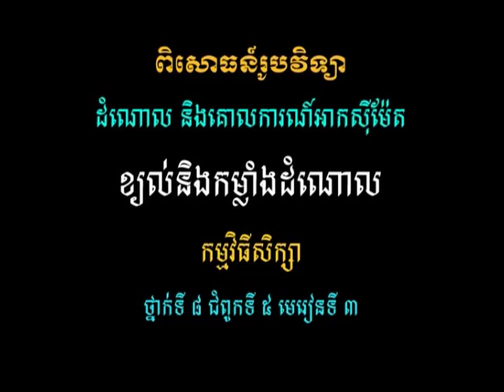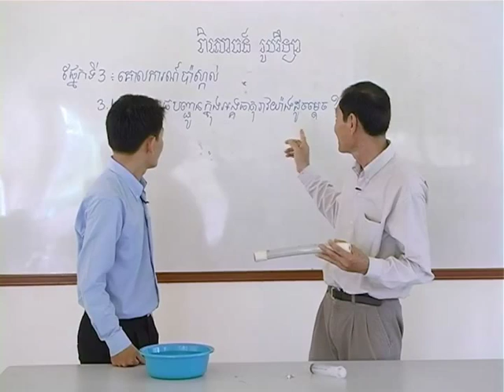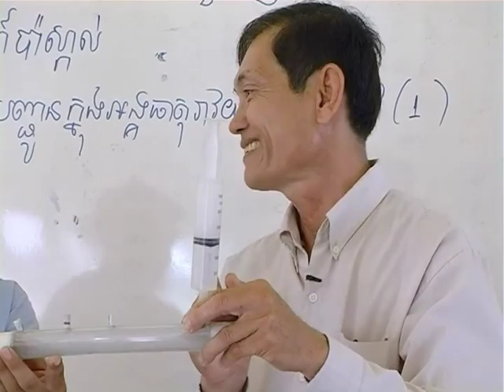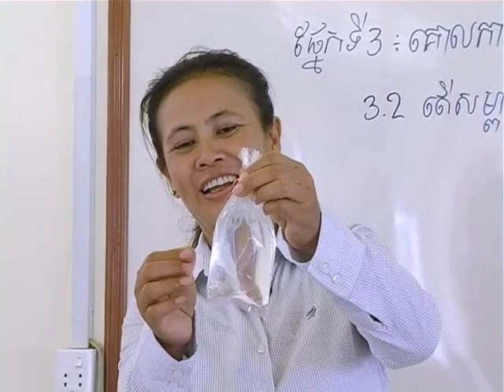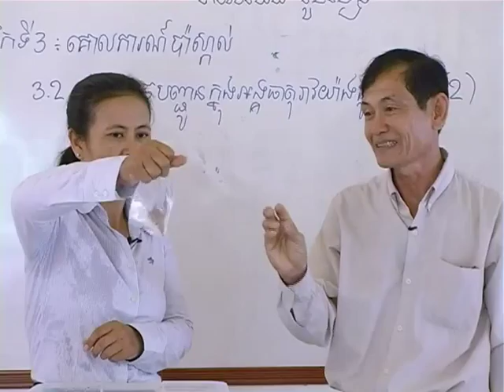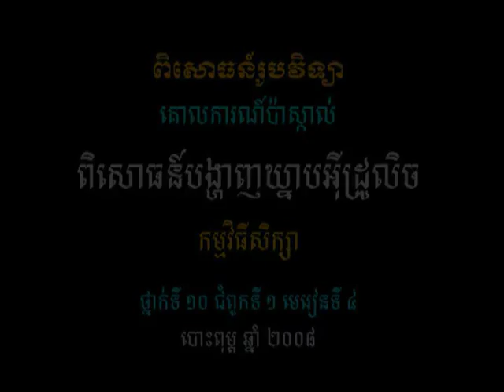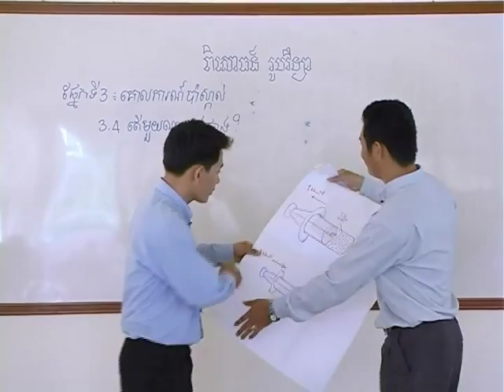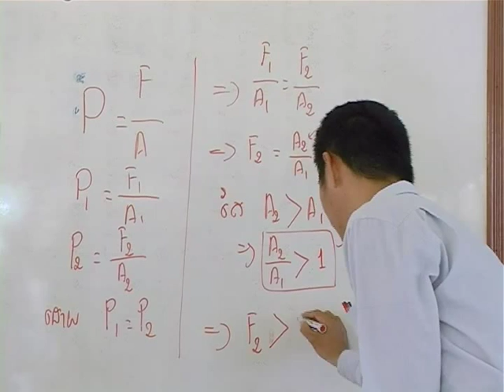វីដេអូពិសោធន៍រូបវិទ្យា ជំពូកទី៤ ផ្នែកទី២.៤ ដល់ ផ្នែកទី៤.២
វីដេអូ​ពិសោធន៍​ក្នុង​ផ្នែក​នេះ រួម​មាន ៖
ជំពូកទី4 ៖ សម្ពាធ
ផ្នែកទី2: ដំណោលនិងគោលការណ៍អាកស៊ីម៉ែត
ផ្នែកទី3: គោលការណ៍ប៉ាស្កាល់
ផ្នែកទី4: តំណឹងផ្ទៃ